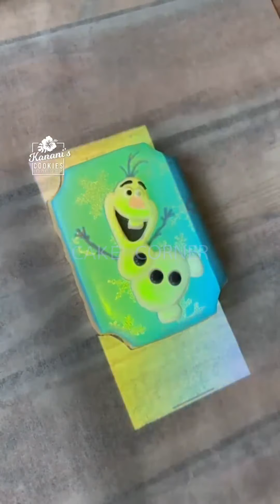Tasteful Cake Compilation & Yummy Dessert | Amazing Birthday Cakes Decorating